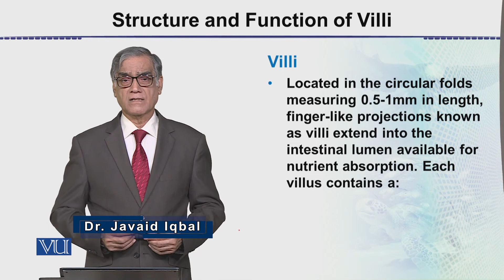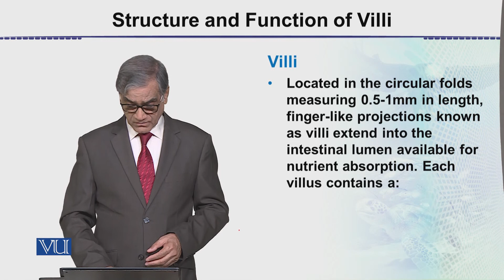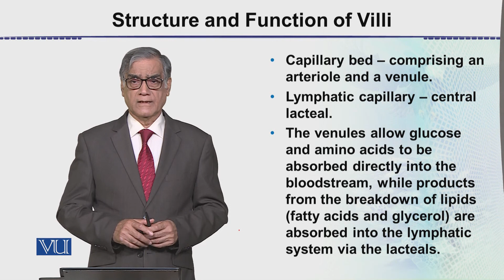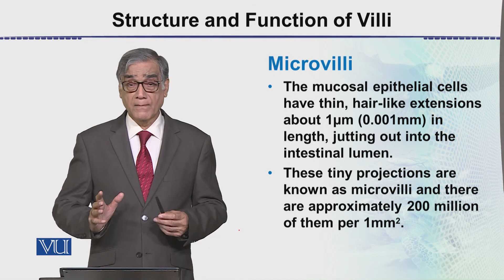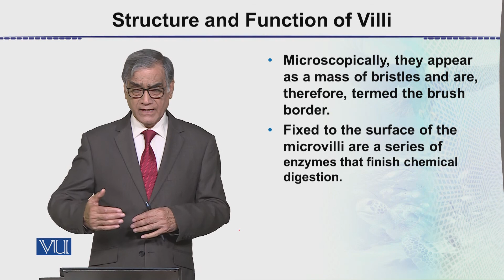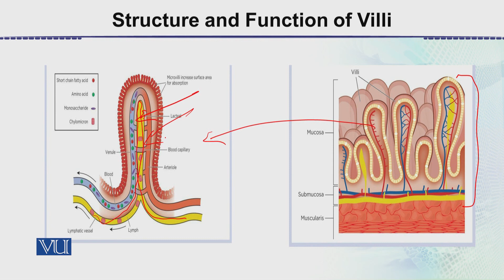ZOO302_Topic054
Structure and Funtion of Villi